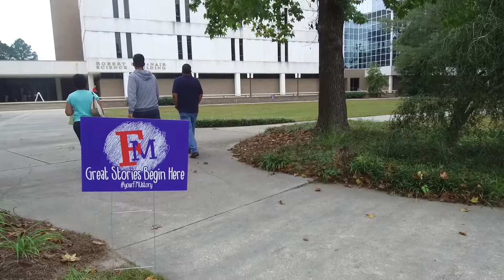FMU February 2018 Open House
Register now for the next Open House at Francis Marion University! Get an up-close look at the campus, meet professors and learn all about student life. Simply follow the link below to register for the February Open House coming up on Saturday, February 3.